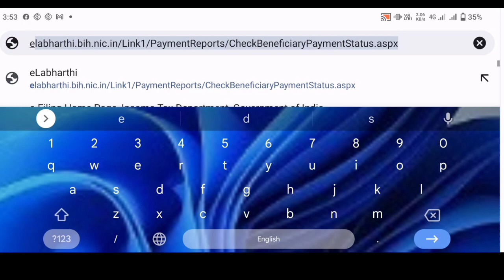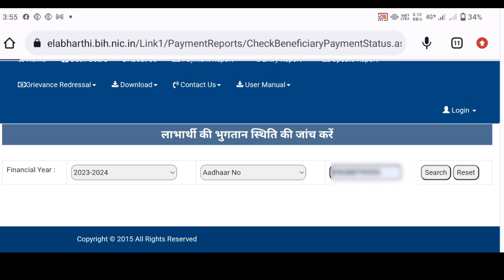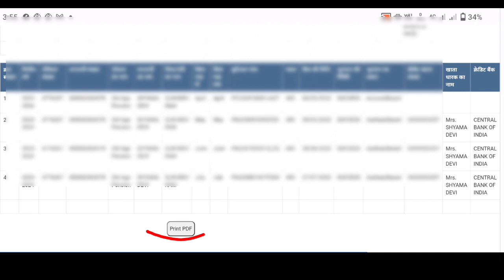aadhar card se pension kaise nikale |Vridha pension kaise check kare 2023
आधार कार्ड से वृद्धा पेंशन कैसे चेक करे 2023 || vridha pension kaise check kare

आज कि इस वीडियो में हम बताएं है कि आधार कार्ड से वृद्धा पेंशन कैसे चेक करे

Your Queri 👇👇
Aadhar se vridha pension kaise check kare
aadhar card se pension kaise check kare
aadhar card se pension kaise nikale
Vridha pension kaise check kare 2023
Vridha pension kaise check karte2023
आधार कार्ड से वृद्धा पेंशन कैसे चेक करे
Aadhar Card se vridha pension kaise check Karen
Aadhar Card se brother fencing ka Paisa kaise check Karen
Aadhar number Savere pension ka Paisa Kaise Pata Karen
How to check vridha pension from Aadhar card
Vridha pension Aadhar Card se paise Dekhen
Aadhar Card se vridha pension Kaise Pata Karen
How to check vridha pension from Aadhar card 2023
Pension kaise check kare up 2023
Vidhwa pension kese chack karta h
vridha pension kaise check kare aadhar card se
vridha pension kaise check kare rajasthan
vridha pension kaise check kare aadhar card se jharkhand
vridha pension kaise check kare jharkhand

vridha pension kaise check kare uttarakhand
vridha pension kaise check kare status
up वृद्धा पेंशन कैसे चेक करें
वृद्धावस्था पेंशन कैसे चेक करें
vridhavastha pension kaise check kare
अपनी पेंशन कैसे चेक करें
वृद्धा पेंशन कैसे चेक करें
वृद्धा पेंशन कैसे चेक किया जाता है
वृद्धा पेंशन कैसे चेक करें up
up vridha pension kaise check kare
up pension kaise check kare
वृद्धा पेंशन कैसे देखें
बिरधा पेंशन कैसे चेक करें
vridha pension kaise check kare aaya hai ki nahin
वृद्धा पेंशन चेक कैसे करें
वृद्धा पेंशन ऑनलाइन कैसे चेक करें
vridha pension kaise check kare jharkhand ka
vridha pension kaise check kare cg
पेंशन कैसे चेक करें
पेंशन कैसे चेक करें rajasthan
vridha pension kaise check kare chhattisgarh
पेंशन लिस्ट कैसे चेक करें
दिव्यांग पेंशन कैसे चेक करें
पेंशन कैसे चेक करें राजस्थान
वृद्धा पेंशन कैसे चेक करें बिहार
बुड्ढा पेंशन कैसे चेक करें
mp me vridha pension kaise check kare
वृद्धा पेंशन योजना कैसे चेक करें
राजस्थान वृद्धा पेंशन कैसे चेक करें
वृद्धा पेंशन लिस्ट कैसे चेक करें
वृद्धा पेंशन स्टेटस कैसे चेक करें
vridha pension kyc kaise check kare 2022
vridha pension ka status kaise check kare 2022
vridha pension ka status kaise check kare 2023